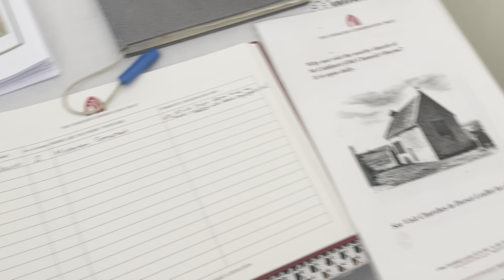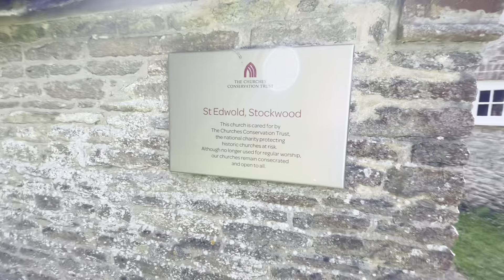Dorset spring hike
Lovely bluebell trail